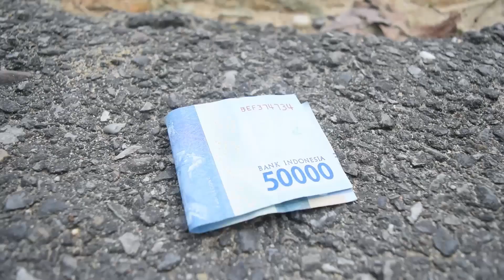Habit #4 Think Win Win Kelompok 4 4SIFC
Tugas PROJECT AKHIR MK Interpersonal Skills